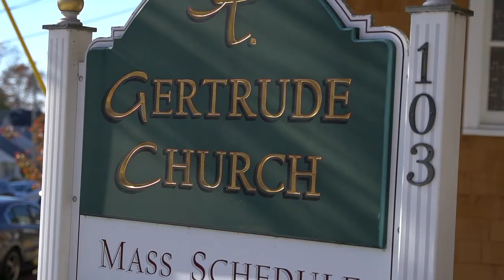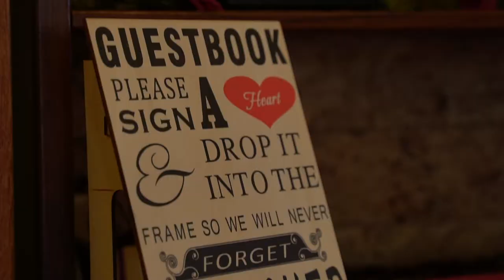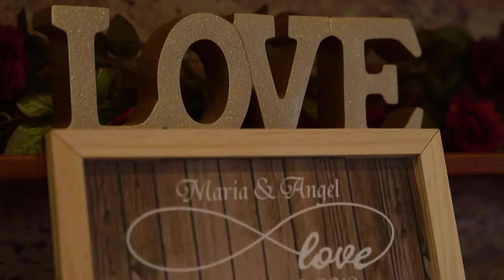Park Pavilion: Maria + Angel's Wedding Film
UntouchableNJ.com Wedding at Park Pavilion, Seaside Heights, NJ